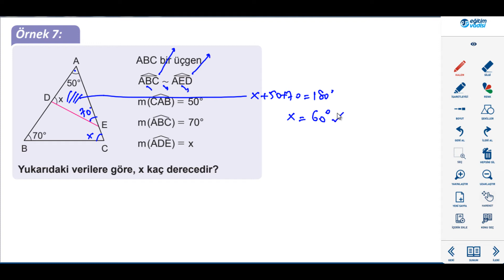ÜÇGENLERDE BENZERLİK KONU ANLATIMI-1 EĞİTİM VADİSİ 9. SINIF PDF FÖY 25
►Yeni bir video serisi ile karşınızdayım. Bu videoda ÜÇGENLERDE BENZERLİK-1 KONU ANLATIMI EĞİTİM VADİSİ 9. SINIF PDF FÖY 25 i inceledik.